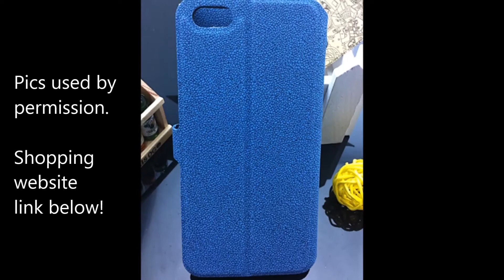Iphone 5 case & iphone 5S cases - Online for girls cute cheap discount buy website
and

Pics used by permission .